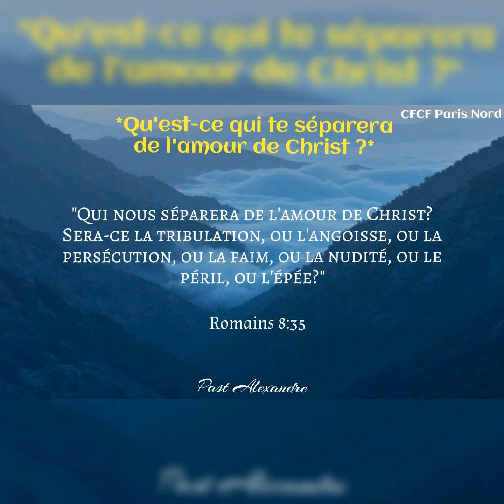Qu'est-ce qui te séparera de l'amour de Christ ?_jeudi 18/08/2022_Pasteur Alexandre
*Qu'est-ce qui te séparera de l'amour de Christ ?*

"Qui nous séparera de l'amour de Christ? Sera-ce la tribulation, ou l'angoisse, ou la persécution, ou la faim, ou la nudité, ou le péril, ou l'épée?"
( *Romains 8:35*).

L'amour de Christ est tellement grand pour nous que rien ne doit plus nous effrayer. Les difficultés du temps présent ne sauraient être comparées à la gloire à venir( *Romains 8.18*).

 Alors bien-aimé.e, prends courage et continue ta marche avec le Seigneur.
Excellente journée au nom de Jésus-Christ.

Pasteur Alexandre